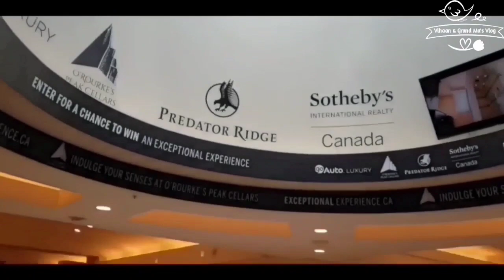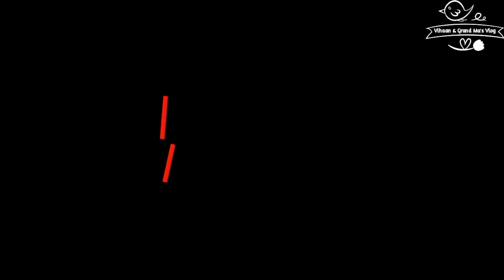A DAY IN MY LIFE # Mashup Videos # അലഞ്ഞുതിരിഞ്ഞ ഒരു ദിവസം 🤪